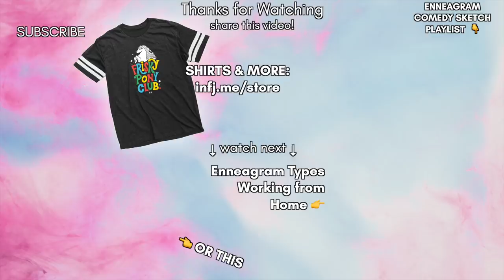The Enneagram Types' Graduation Speeches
The 9 Enneagram Personality Types Giving Graduation Speeches
🙋Speak another language? Contribute subtitles

Written by Holly N and FJ

My setup 📷
Fancier lens: 24-70mm f/2.8 USM II